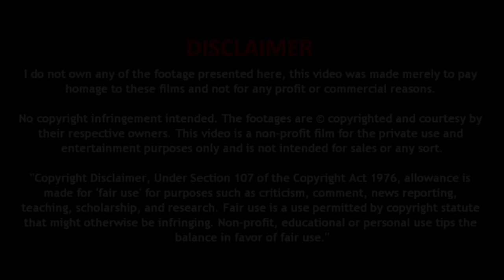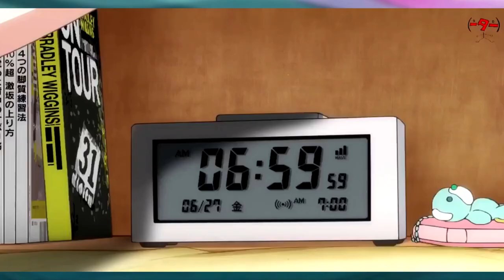Hill Climb Girl Azuma Tani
A girl on a bike races a boy up a hill.